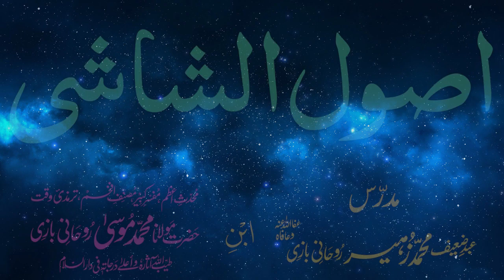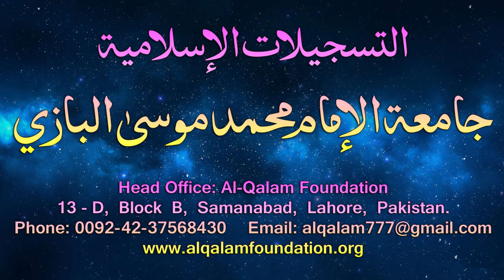Usul-e-Shashi Dars - 118 - page - 101 - by Maulana Muhammad Zuhair Albazi - 22/07/2006